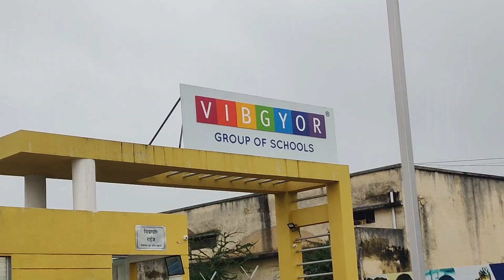प्रशस्त 3 BHK कॉर्नर रो-बंगलो | Luxury Corner 3 BHK Row Bungalow In Nashik Near Vibgyor School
Shubh House Introducing You 3 BHK Corner Row Bungalow For Sale Near Vibgyor International School In Samarth Nagar Nashik. From Our Project Dream Castle Area Is Just 3 Km Away And Gangapur Road Is Just 5 Km Away. Given Project Is Very Specious Market And Schools Are Within 2 Km Radius.

Call For Detail - 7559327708 / 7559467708

Swaharsh Developers Pvt. Ltd. -
Services We Provide -
Construction
Properties Buying And Selling
Interior Design
Commercial Construction

Harshal Chavan / Swapnil Palve